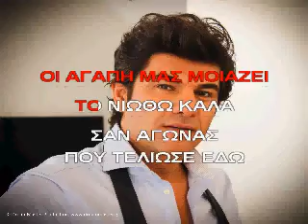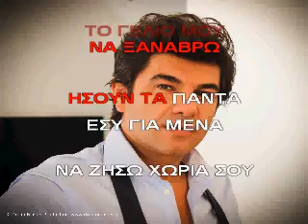ΚΑΡΑΟΚΕ ΑΔΑΜ ΠΕΣ ΜΟΥ ΠΩΣ ΕΙΝΑΙ ΨΕΜΑ